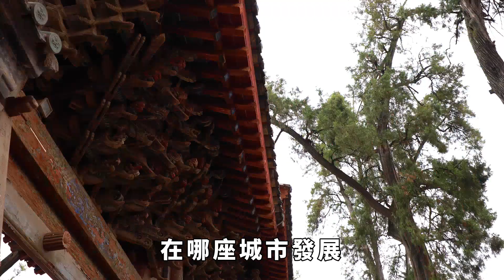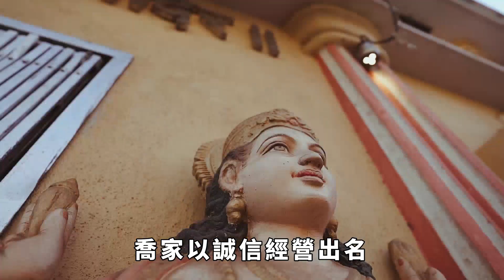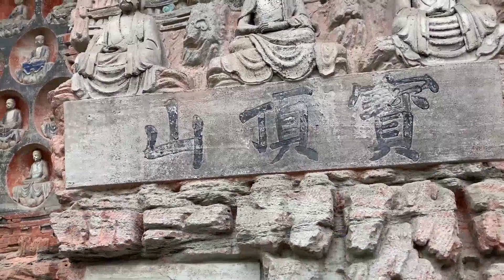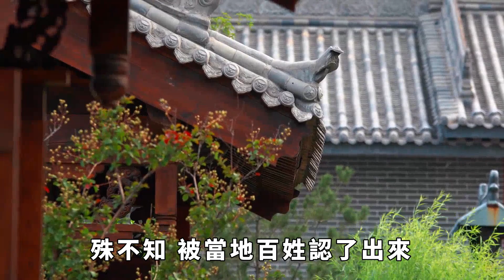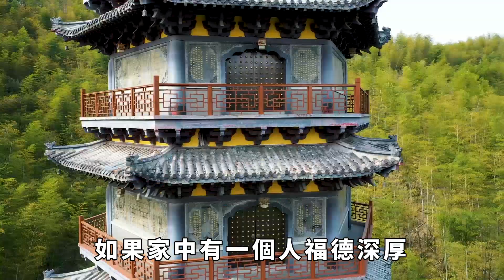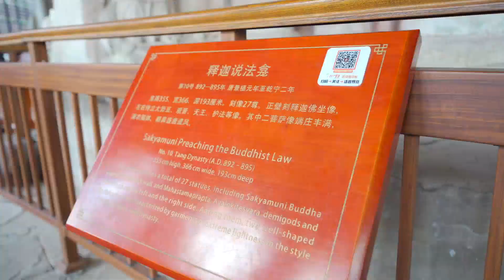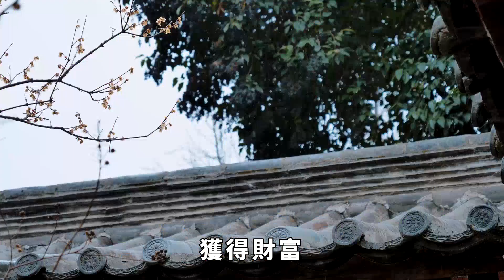子女的命好不好，跟你有很大的關系，看過的人都說準！【一修】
從古至今，為人父母，都有一個共同的心願，那就-是：望子成龍，望女成鳳。然而，「種什麽因，得什麽果。」子女有怎樣的命運，其實和父母有著莫大的關系。為人父母，千萬要註意自己的行為，不要因一己私欲，而折損子女福報。父母 子女 福報 禪 佛學 請注意，本影片是專注於講解社會新聞和奇聞異事，完全符合YouTube社群準則。